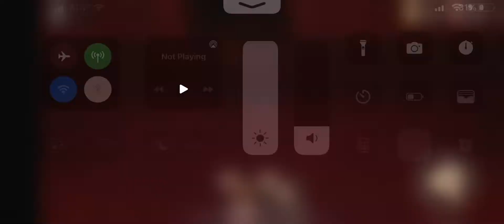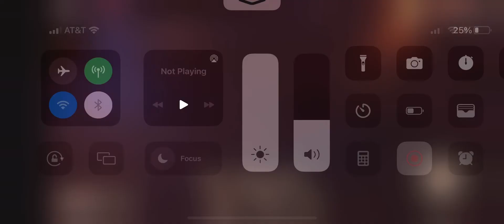Roblox ( doors ) warmup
Today I play doors ( roblox ) and try to warmup before doing a full run witch I will upload tomorrow.